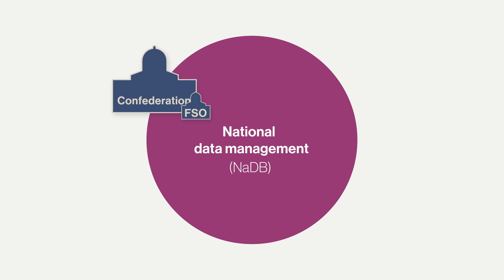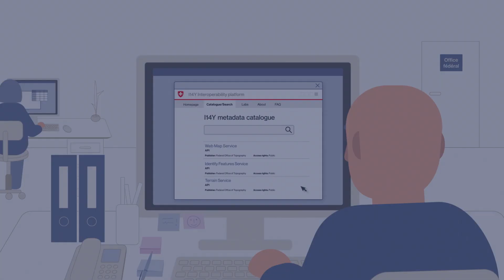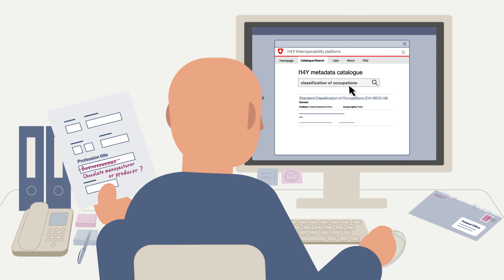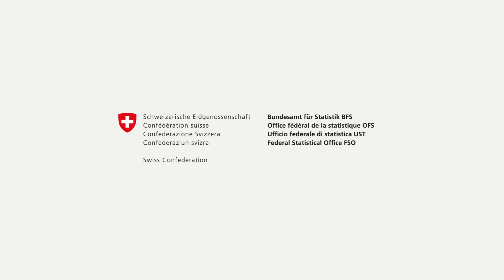The I14Y interoperability platform and the harmonisation of Switzerland's data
🚀 I14Y.ch
How do the once-only principle and the I14Y interoperability platform work? How are they related? The 3-minute video "With the I14Y into Switzerland's digital future", provides an easy understanding of the concepts involved.